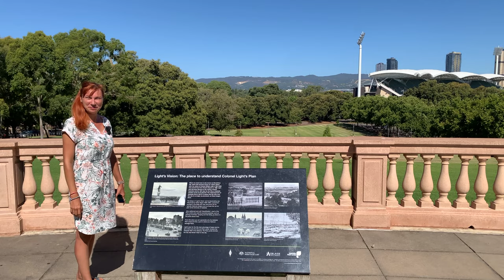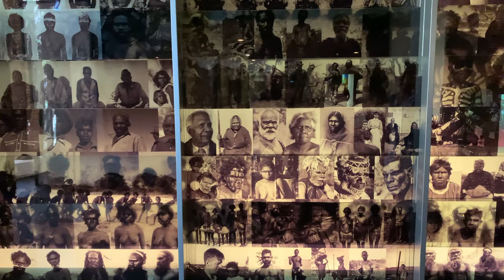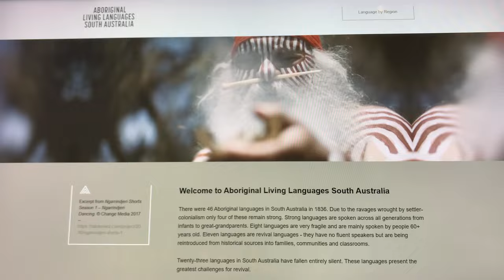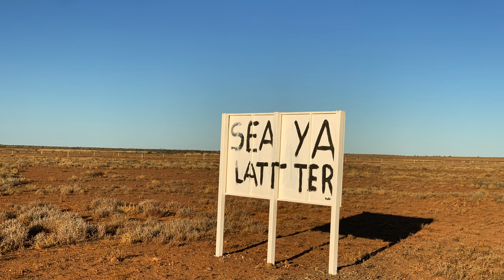PARADA de ZIUA Nationala a AUSTRALIEI / Exploram Australia - Ep. 5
Adelaide este capitala statului Australia de Sud si al cincilea oras ca marime din Australia.
Ne-a impresionat Muzeul Australiei de Sud care adapostete cea mai mare colectie de arta aborigena din lume.
26 Ianuarie este ziua Nationala a Australiei, ziua in care in anul 1788 a fost arborat steagul unionist in golful Sydney si a fost proclamata suveranitatea britanica asupra Australiei.
La moment actual este o zi controversata - motiv de sarbatoare pentru Australieni, dar tragic pentru aborigeni, pentru ei debarcarea primei flote echivaland cu pierderea libertatii.
Am filmat Parada Natiunilor, in care au defilat peste 60 de grupuri etnice, cele mai reprezentative din Australia. Este un moment viu si plin de culoare, in care oamenii isi arata bucuria de a fi Australieni, si ne-a facut placere sa fim printre ei!